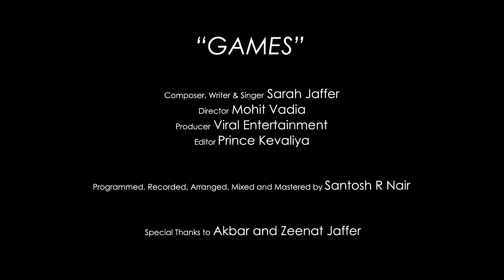Games || Sarah Jaffer || Santosh Nair || Mohit Vadia || Crescendo Music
Sarah Jaffer Writes and Composes the song about betrayal from a teenage point of view.

Music Production, Arranged, Programmed, Recorded, Mixed, and Mastered by Santosh R Nair

Video Credits:
Featuring - Sarah Jaffer
Produced by - Viral Entertainment
Video Directed and Shot by - Mohit Vadia
Edited by - Prince Kevaliya
Poster Designed by - Mayank Narula

Sincere Thanks to Akbar Jaffer,  Zeenat Jaffer and Malik Gilani

Suresh Thomas
Mohit Srivastava
Mohit Vadia